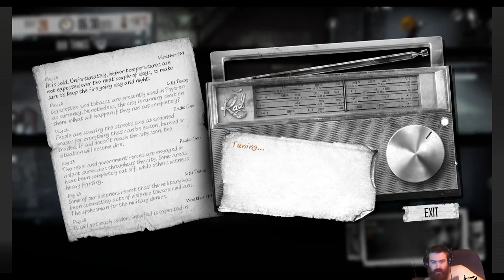Let's Play - This War of Mine #17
Really interesting strategy/Survival style game, definitely worth a look.